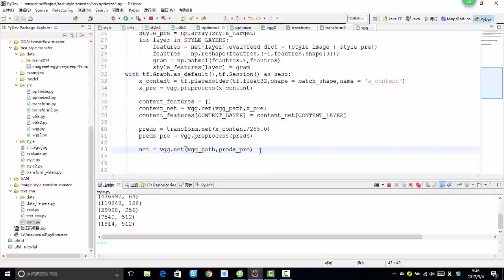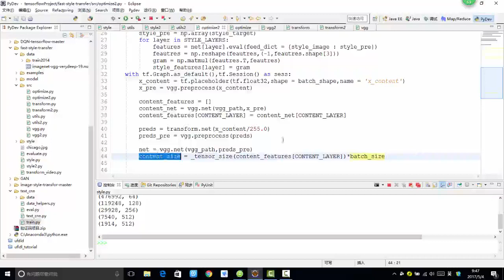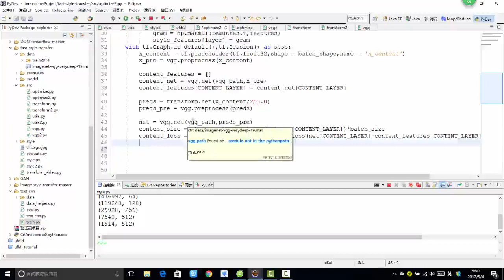36 深度学习项目实战3丨4 项目实战：style transfer实战（基于Tensorflow）丨5 Content损失计算